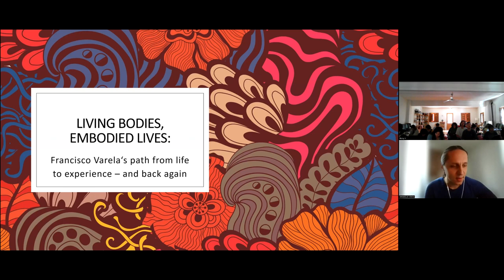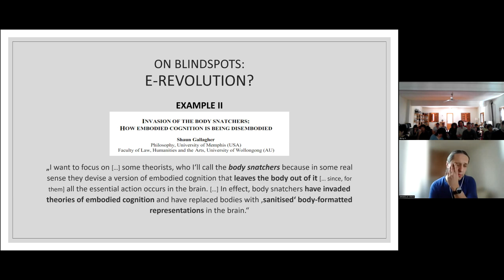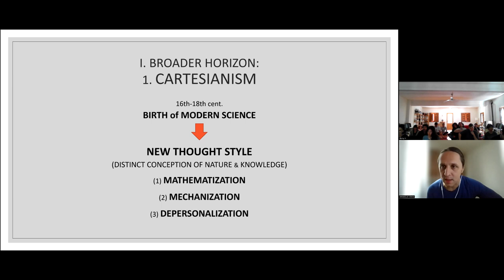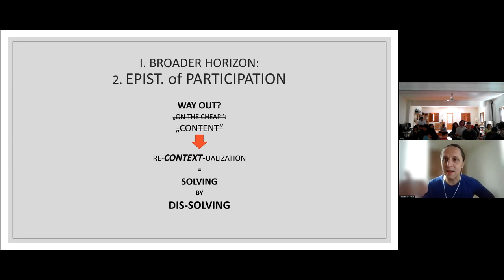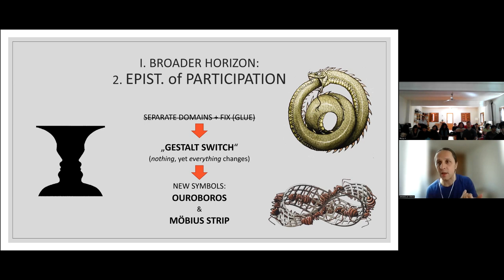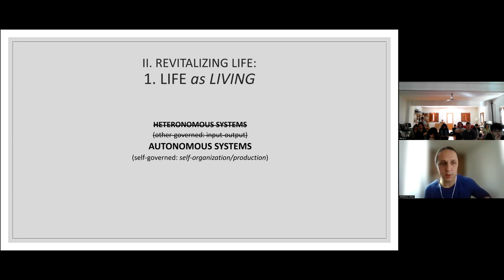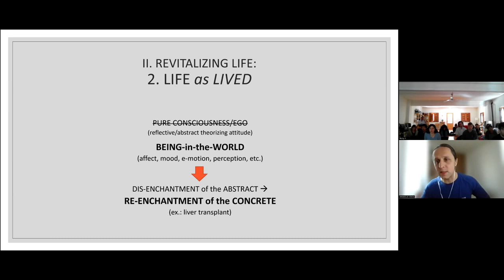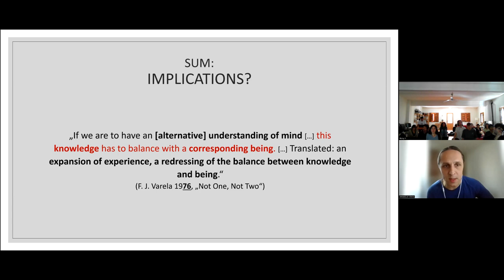Sebastjan Vörös - From Life to Experience [MESEC WinterSchool 2024]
Sebastjan Vörös's keynote at the 2024 Winter School of the Mediterranean Society of Consciousness Science (MESEC) about Francisco Varela's concept of embodiment.

Included topics: Francisco Varela, embodiment, participatory epistemology, life, Cartesianism, gestalt switch, enaction

For more information about MESEC see: mesec.co